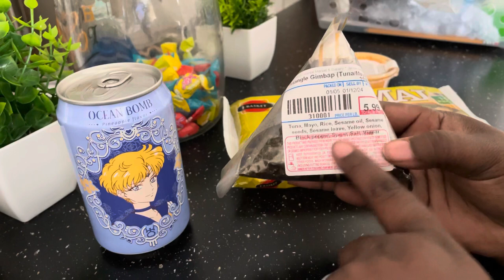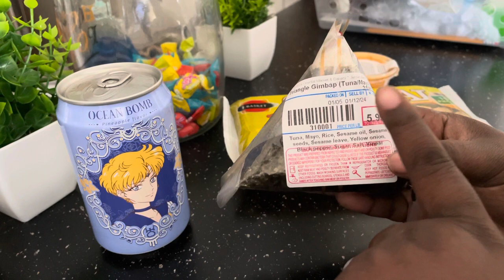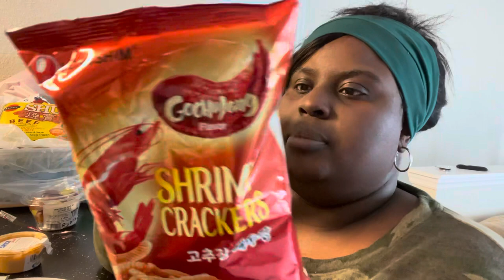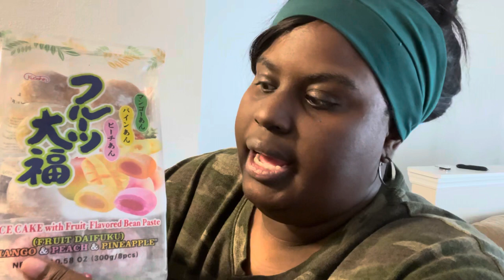Trying KOREAN SNACKS for the first time! | First vlog of 2024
Hi guys! Have you ever tried these foods before?

Temu: New App & Reinstalled Users
      - aco435210
Free gifts
      - code: fri348355